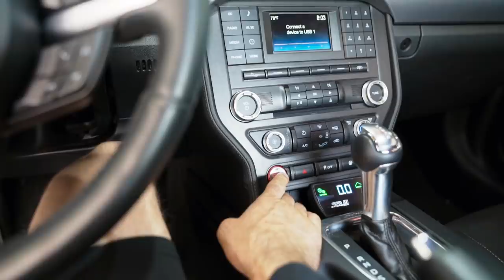I have the LOUDEST engine tick out of any 2018/2019 Ford Mustang GT! Here's Why....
Engine Tick is Too Loud on my 2018 Mustang GT

7681 Canyon Dr.